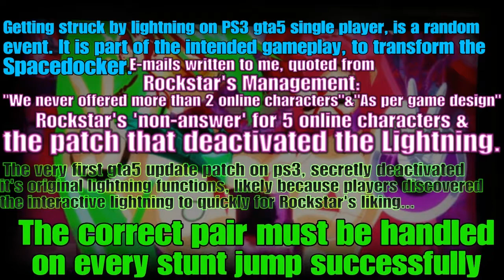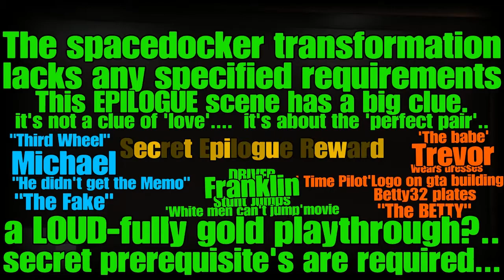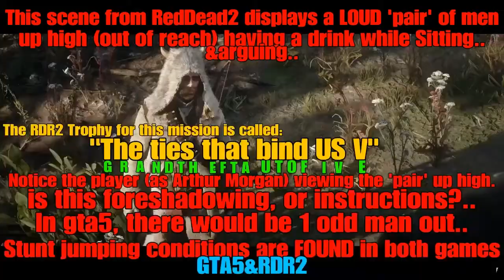GTA5 NEW Spacedocker*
Getting the answers when Rockstar refuses to respond on their own game design. GTA5 NEW Spacedocker discoveries, overlooked by the majority of players. Search my youtube channel uploads.